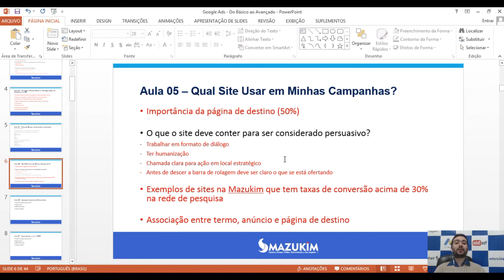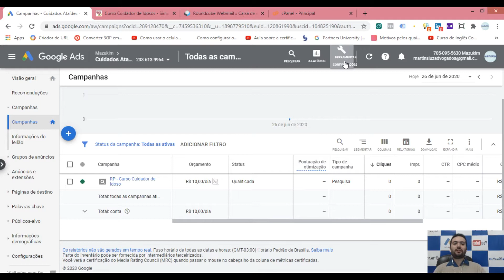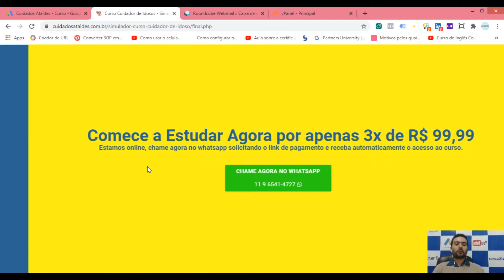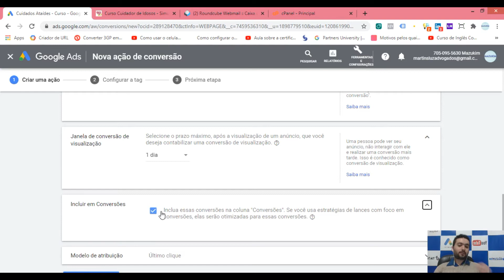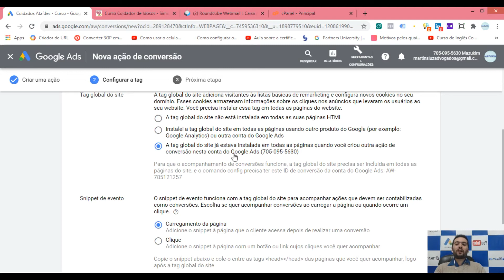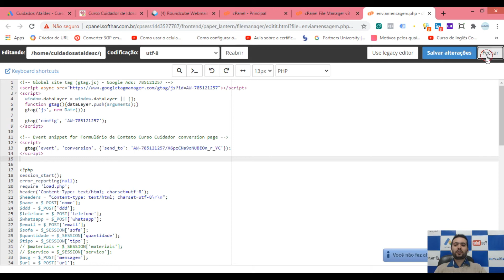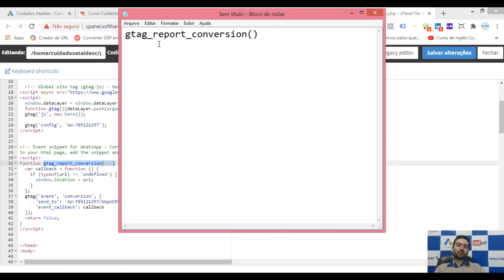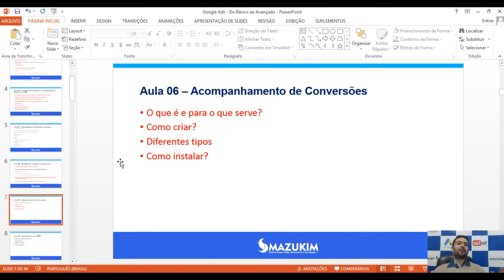Aula 06 – Acompanhamento de Conversões! Google Ads: Do Básico ao Avançado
Nesta sexta aula do curso de Google Ads do Básico ao Avançado, abordamos o tema Acompanhamento de Conversões, e aprendemos na prática como fazer a instalação do acompanhamento de conversões do Google de forma manual, confira o conteúdo completo que abordamos nesta aula abaixo:

- O que é uma conversão

- O que é o acompanhamento de conversões do Google

- Por que devemos instalar o acompanhamento de conversões para acompanhar as ações de valor em nosso site

Você ficou com alguma dúvida ao estudar este conteúdo?